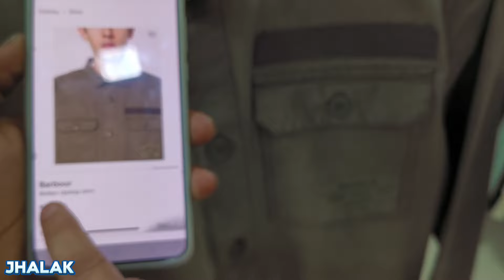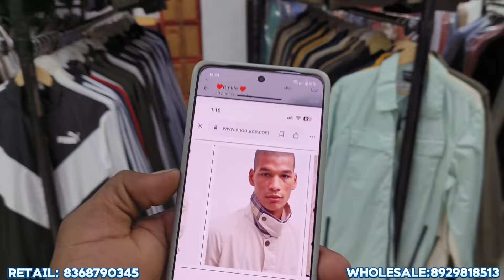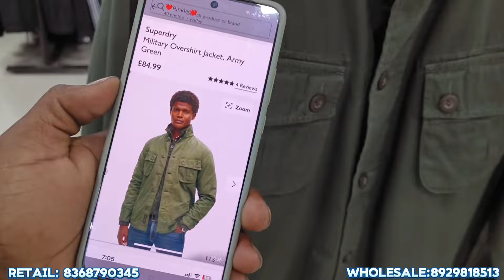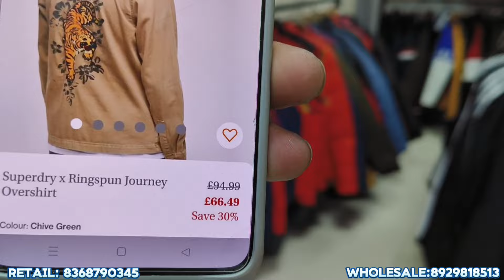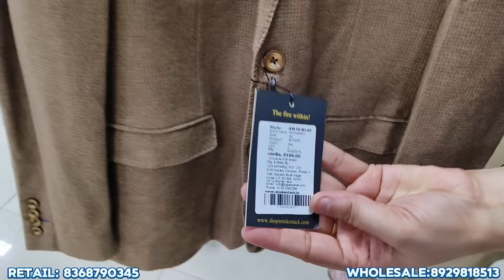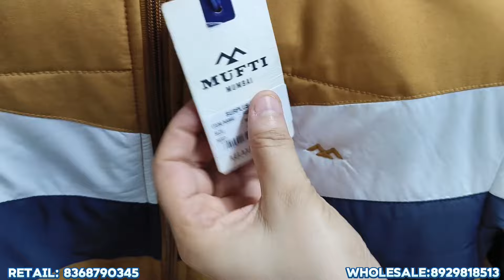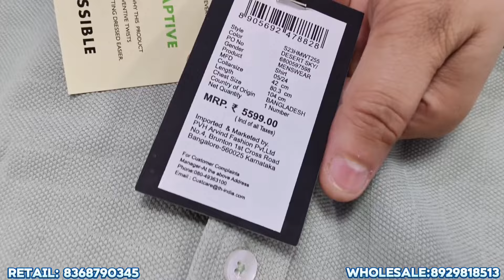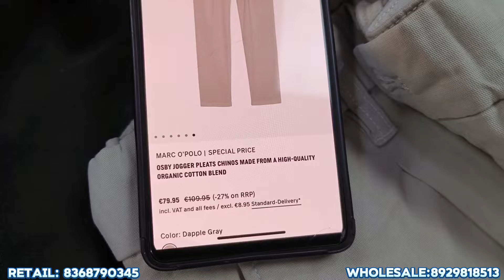100% original scannable letest summer & winter clothes limited edition articles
HELLO DOSTO SWAGAT🥳 HAI AAP SABHI KA AIK OR NEW VIDEO  ME.

AAPKE PYAAR OR SUPPORT KE LIYE I WANT  TO SAY ALL OF YOU THANK YOU.

STORE INFO

NAME SURPLUS APPARELS
ADD Shop no. 03 Plot no. 71, Lakhera Tower Niti Khand 01 Indrapuram Ghaziabad - 201014
Nearest metro 🚇 Vaishali

CONTACT Retail - 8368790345, 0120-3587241 Wholesale - 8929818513
STORE TIMING 10:00 AM TO 09: PM
Tuesday Closed

अस्वीकरण:-
यह वीडियो केवल बाजार की जानकारी के लिए बनाया गया है। कुछ भी खरीदने से पहले सभी सुरक्षा बिंदुओं की जांच कर लें। यह कोई पेड प्रमोशन नहीं है।
हाय फ्लाई ब्रांड्स और यूट्यूब किसी तरह के लाभ व हानि के लिए ज़िम्मेदार नहीं हैं।

hyeflybrands
hyeflybrand
hye fly brands
hyefly brands
hye fly brand
shoelebrity
Shaheen bagh market delhi
delhi Shaheen bagh market
shoes market Shaheen bagh
shoebizz leather shoes
leather shoes in ghitorni
sample lot Leather shoes
limited edition Shoes
limited collection leather shoes
branded underwear in sale
branded undergarments in sale
100% orignal branded undergarments in sale
orignal undergarments in Retail
orignal undergarments in wholesale
undergarments in wholesale
branded export surplus garments
branded t-shirt
branded shirt
branded jeans
branded shirt
anshmeet fashion zone
export surplus
export surplus clothes
arman fashion collection
arman fashion collection dilshad garden
afc dilshad garden
premium quality clothes in cheap price
Preksha impex
karol bagh tank road
Preksha impex karol bagh
delhi clothe market
karol bagh shoes market
Monday market Karol bagh delhi
karol bagh Monday market
original export surplus garments in delhi
Export surplus retail market In Karol bagh
deal jara hatke
Djh delhi
deal jara hatke leather shop
leather shoes
shoes in delhi
leather shoes in delhi
leather boots
original branded leather shoes in delhi
original leather shoes in sale
export surplus leather shoes in sale
delhi leather shoes market
leather shoes in wholesale
leather shoes In  retail
branded leather shoes
leather shoes
export surplus
international branded leather shoes
authentic leather shoes
real leather shoes
surplus leather shoes
best place to buy leather shoes in delhi
leather sneakers
formal leather shoes
partywear leather shoes
casual leather shoes
long boots
long leather boots
leather shoes for men
original leather shoes for men
branded leather shoes for men
surplus leather shoes for men
leather shoes for women
branded leather shoes for girls
branded leather shoes for women
girls leather shoes
girls leather boots
original export surplus  garments for men
branded garments in sale
branded summer collection in sale
export surplus cloths In sale
branded garments
cheapest export surplus garments
kids branded clothes in sale
kids export surplus garments
export surplus
export surplus Garments warehouse
export surplus garments in wholesale
leather shoes shop near me
leather shoes near me
export surplus garments near me
surplus sale
shoes market near me
branded shoes shop near me
leather shoes under 2000
leather shoes under 1000
leather shoes under 3000
leather shoes under 4000
branded women's garments in delhi
leather shoes market kaalindi kunj
New leather shoes collection
New leather boot collection
new shoes collection for men